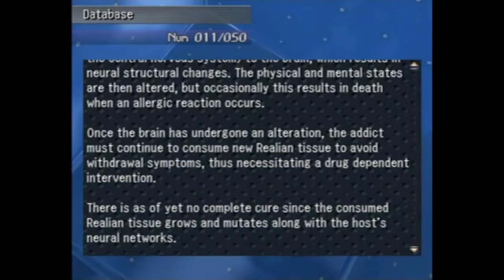Jakalair Plays Xenosaga Episode 1 (Part 4)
In this episode we wander around the ship, get lost, play tag, and finally get yelled at.